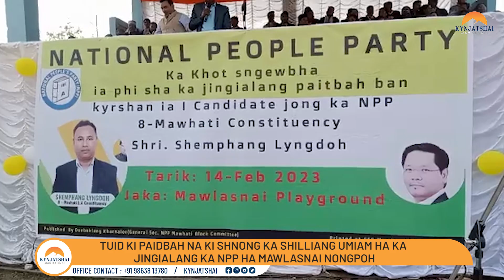TUID KI PAIDBAH NA KI SHNONG KA SHILLIANG UMIAM HA KA JINGIALANG KA NPP HA MAWLASNAI NONGPOH